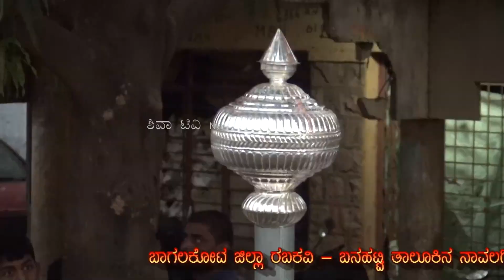Navalagi Kusti Dangal ||Part 2 ||ಜಂಗಿ ನಿಕಾಲಿ ಕುಸ್ತಿಗಳು|| ನಾವಲಗಿ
Navalagi Shri Hanuman Okliya Nimityavagi Hammikondiruv Jangi Nikali Kustigalu
Part 1
JANGI NIKHALI KUSTI Ranna Belagali
PART 4 ರನ್ನಬೆಳಗಲಿ ||JANGI NIKHALI KUSTI Ranna Belagali ||DANGAL||@SHIVATV369 ಜಂಗಿ ನಿಕಾಲಿ ಕುಸ್ತಿಗಳು